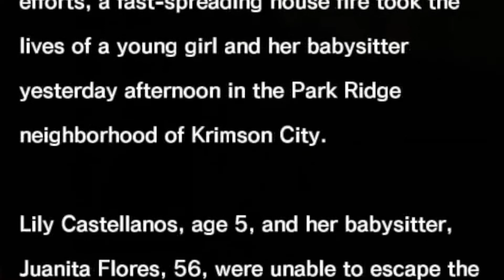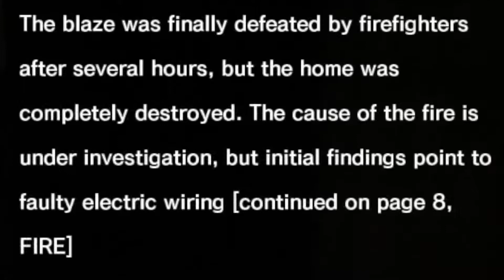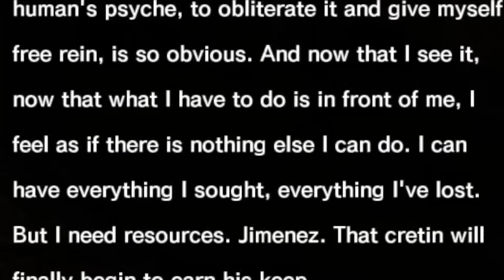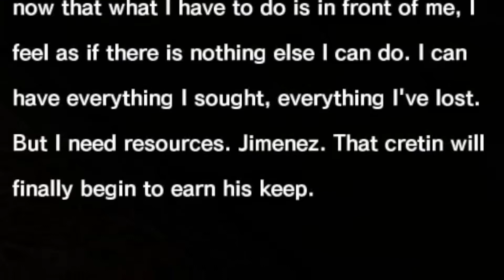One Touch and I Die - The Evil Within (part 31)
Rich is all by himself with no one to stroke his hair and tell him everything will be ok when he inevitably gets scared in this playthrough of The Evil Within.

Will we ever find out what is happening to Sebastian Castellanos? Will we ever find out what is inside the Safe Head? Will Rich die a thousand times? Will he say okie dokie a million times more? Let’s find out in this survival horror experience!

To catch up on any episode you may have missed or see more The Evil Within click this playlist